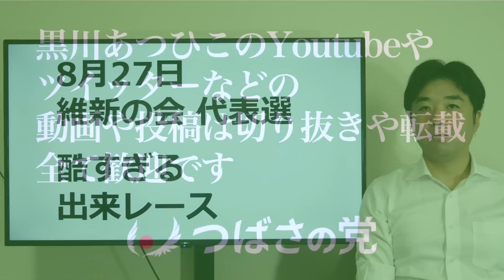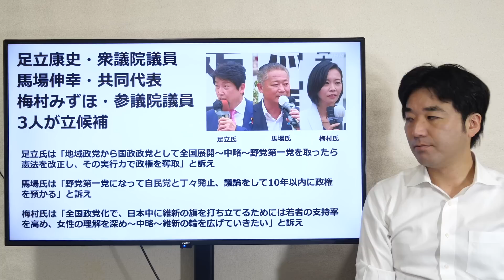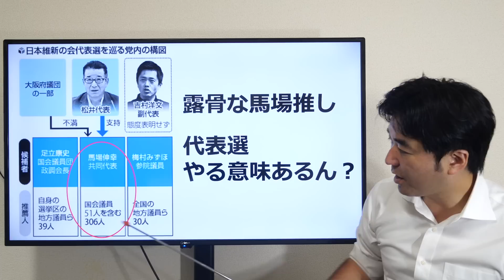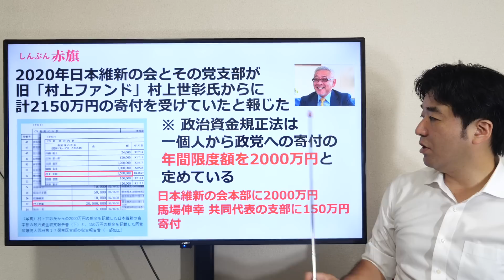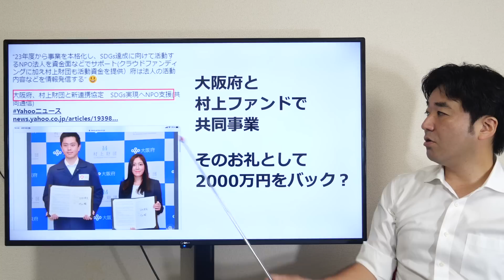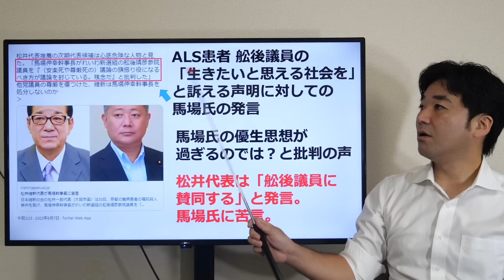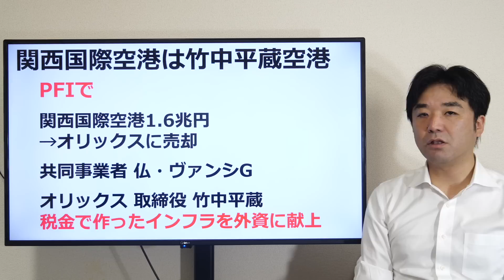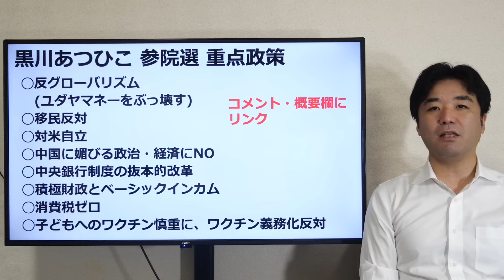日本維新の会、代表選、酷すぎる出来レース。党本部から名簿流出、松井代表の後継者指名【松井一郎、馬場伸幸、足立康史、梅村みずほ、竹中平蔵、吉村洋文】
9月10日(土)
さよなら統一教会本部前デモ

15時　渋谷駅前街宣
統一教会本部前まで移動
17時　統一教会前デモ

終了後、交流会

※浴衣で参加推奨

※小雨決行、台風の場合・予備日
　9月18日(日)

ーーーー

ーーーー

■アシタノワダイ動画リンク

ーーーー
つばさの党への献金　入力フォーム

融資なら良いよという方
①お名前、②年齢、③可能額、⑤電話番号
を記載の上、メールください

※返済条件は個別にご相談

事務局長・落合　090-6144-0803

ーーーーー
■ナオライオン・楽曲ダウンロード

■安倍晋三氏殺害とも関係する統一教会の闇、徹底解説動画

ーーーー

■諸派党構想(NHK党)LINEグループ、以下のリンクから登録ください！

まず、NHK党、諸派党構想の選挙を盛り上げることを目的とします。

選挙ボランティア、特にポスター貼り、の募集など、当面の出来ることからやって行きたいです！

オープンチャット「諸派党(NHK党)ー全国」

ーーーー

つばさの党

１次選考 書類（履歴書と政策について小論文）
2次選考面接
3次選考代表面接